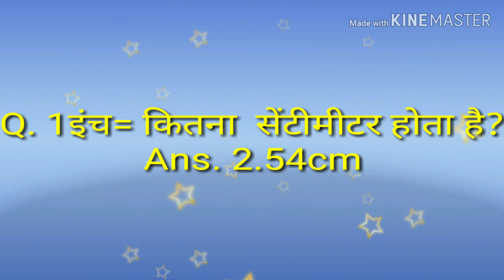Impotent values point